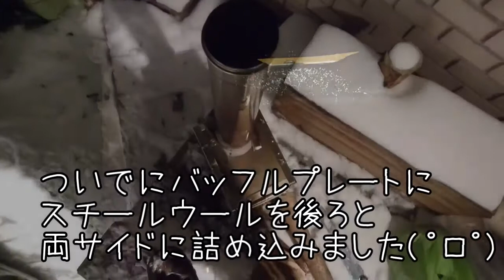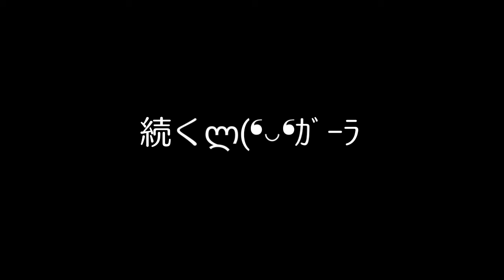【DIY33】自作薪ストーブにダンパー付けてみた！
自作の組み立て式薪ストーブに火力調整用のダンパー付けてみました